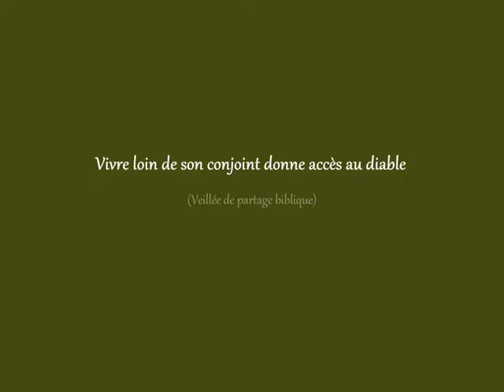Vivre loin de son conjoint donne accès au diable (Veillée de partage biblique)